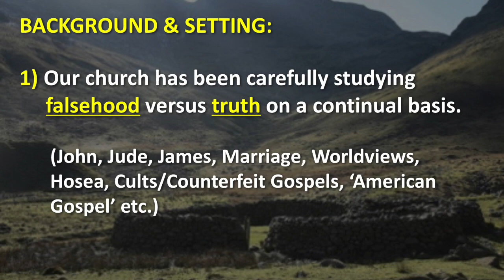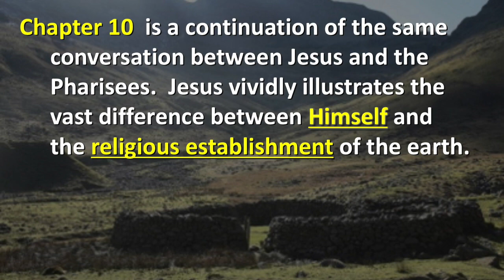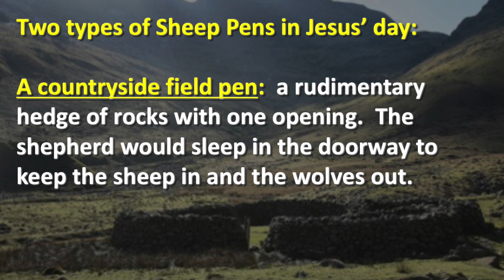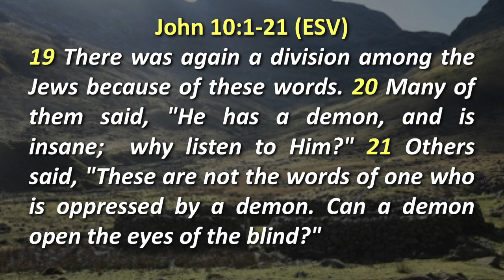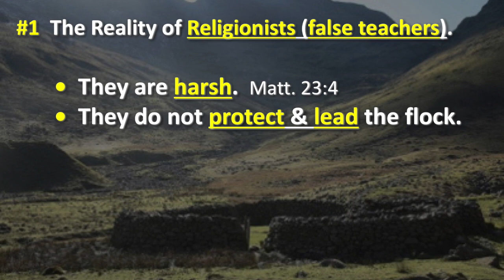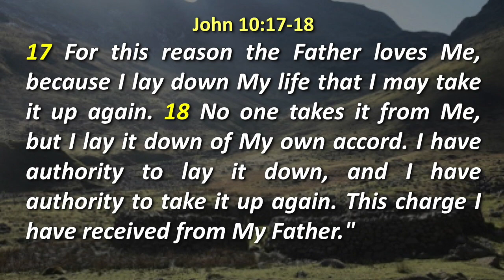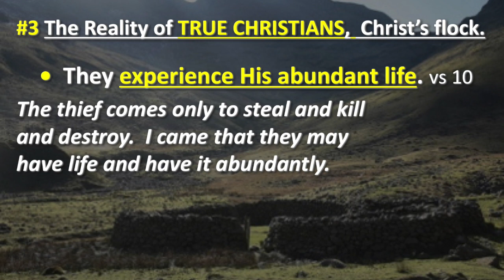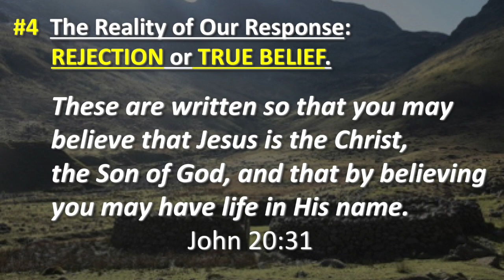I AM the DOOR And the GOOD SHEPHERD (John 10:1-21)